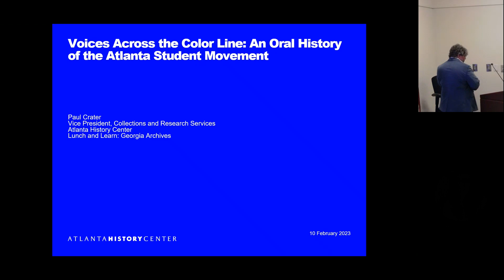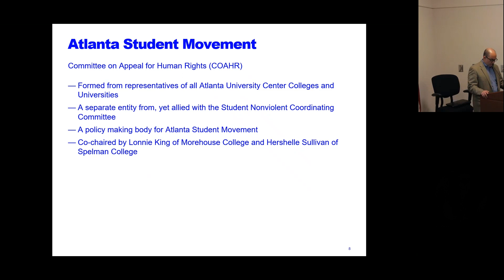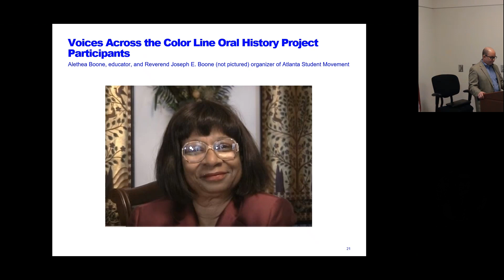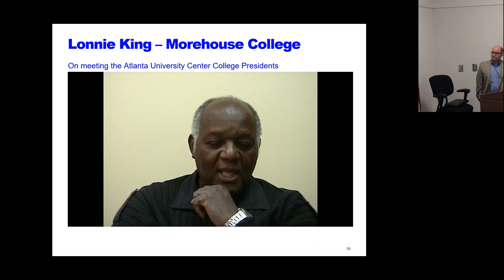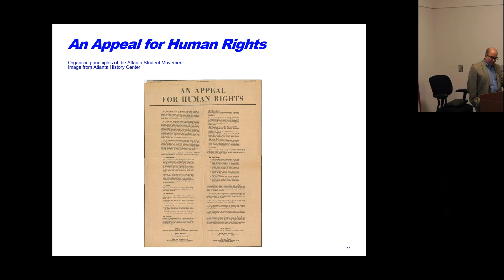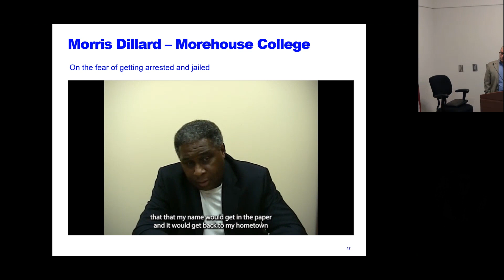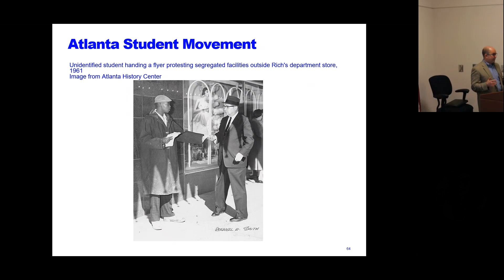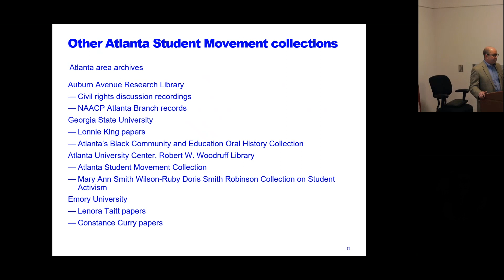Lunch and Learn: Voices Across the Color Line: An Oral History of the Atlanta Student Movement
Paul Crater of Atlanta History Center presents a description of Voices Across the Color Line, an oral history collection and exhibition of the Atlanta Student Movement. Told through the 36 interviews by individuals involved in the activism and documentation from the institution’s archives, the exhibition depicts the story of a group of Atlanta students who quickened the pace of the Civil Rights Movement, altered the course of history, and extended the legacy of struggle and determination for freedom of African Americans.